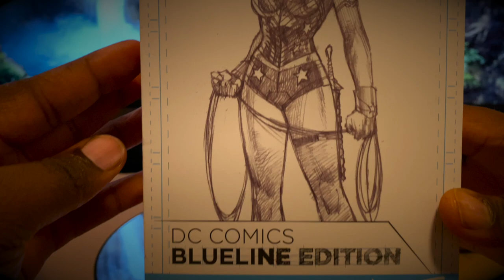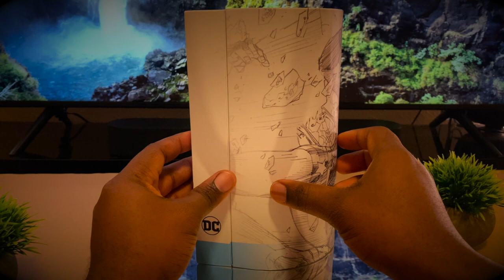DC Comics Jim Lee Blueline 7" Wonder Woman Action Figure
Link to Purchase: